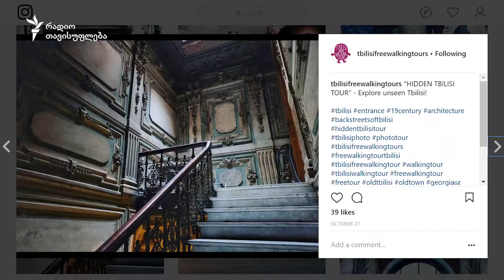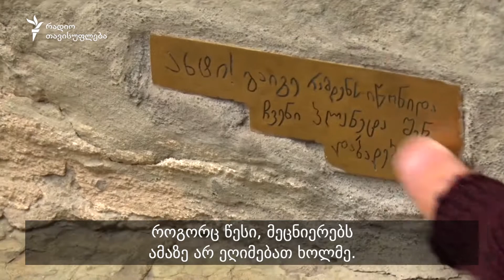მოყვარული გიდების თბილისური ამბავი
თითქმის 3 წელია, თბილისი იმ ქალაქებს შორისაა, სადაც ტურისტებს უფასო საფეხმავლო ტურებით სარგებლობა შეუძლიათ. იდეა ლევან გიორგაძეს ეკუთვნის და მის გუნდში კიდევ სამი მოყვარული გიდია. ამგვარი ტურები თავისი იმპროვიზაციული ელემენტებით ხშირად სასიამოვნოდ აოცებს მონაწილეებს.